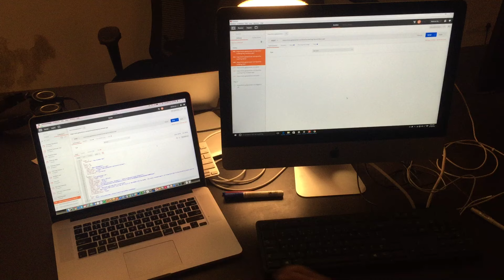Postman + Windows + Mac + Sync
Postman is coming soon on Windows!